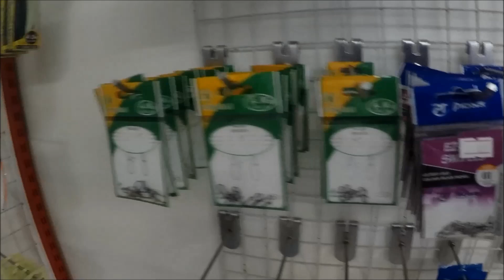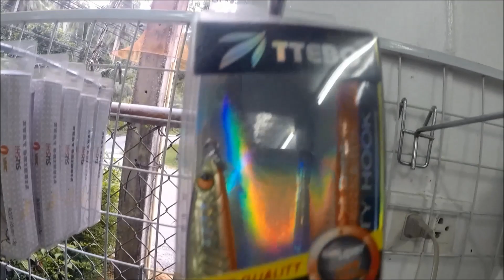TAJSKI LOKALNY SKLEP WĘDKARSKI SURIN BECH FISHING SHOP PHUKET THAILAND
FILM w całości nagrany kamerma SONY GOpro 5 BLACK
WIZYTA W SKLEPIE WĘDKARSKIM NA NAJWIEKSZEJ WYSPIE W TAJLANDII _ PHUKET .

Prowincja Phuket
Phuket – jedna z prowincji Tajlandii. Znajduje się na największej wyspie Tajlandii o tej samej nazwie, położonej na Morzu Andamańskim przy zachodnim wybrzeżu Półwyspu Malajskiego. Wikipedia
Powierzchnia: 576 km²
Wysokość n.p.m.: 529 m
Liczba ludności: 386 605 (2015)